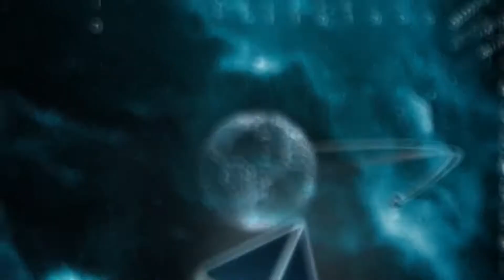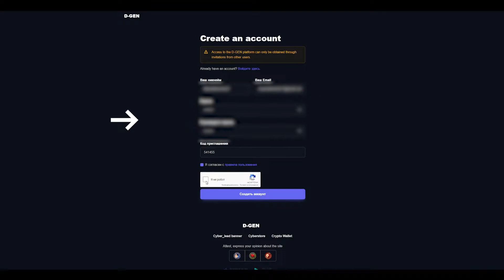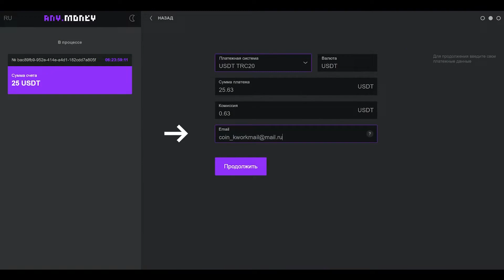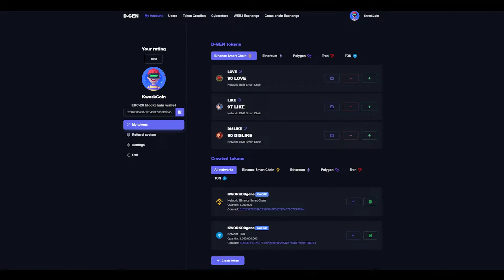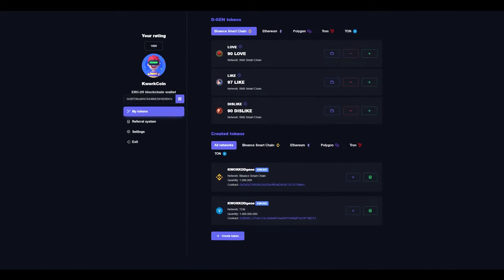TON خدمة Ddigitalgene لإنتاج الرمز المميز Toncoin للأصول السيبرانية Avatar على Telegram blockchain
خدمة Ddigitalgene لإنتاج الرمز المميز Toncoin للأصول السيبرانية Avatar على Telegram blockchain
Ddigitalgene هي منصة توفر الفرصة للمستخدمين للتداول وتبادل المشاعر، بالإضافة إلى المقايضة بين العالم الافتراضي والعالم الحقيقي.

🌟 تعليمات الفيديو:
تقدم بوابة Ddigitalgene خدمة لإنتاج Toncoin، وهو أصل رمزي للعملات الرقمية المشفرة "Avatar" على سلسلة المفاتيح Open Network باستخدام محفظة تشفير وبريد إلكتروني. تكلفة الإنتاج هي 25 عملة معدنية USDT/C.
كيفية إنشاء رمز Toncoin - اتبع الرابط
للحصول على حسابك في TON blockchain، تحتاج إلى تثبيت محفظة التشفير:

💲 استخدام حساب على Open Network Telegram blockchain انتبه 💶 الغاز مطلوب لكي يعمل الحساب!
الوحدة السيبرانية للشبكة dDigitalgene هي ممرك إلى الشبكة اللامركزية.
باستخدام الوحدة البرمجية للمجمع رقم 1 D_Gen، يمكنك تلقائيًا إنتاج وبيع العقود الذكية للشبكة على blockchain لإنشاء صور رمزية هجينة في عوالم افتراضية. وهذا يفتح الفرصة لدخول العوالم الافتراضية السيبرانية لـ DAO web3.0 والتفاعل مع العالم الحقيقي في شكل اقتصادي جديد في عصر المعلومات.
توفر D_Gen خوارزميتها السحرية التي تم إنشاؤها ببراعة - وهي عبارة عن توليفة مبتكرة من Blockchain Oracle، والتي تسمح لك بتعديل وتنفيذ أكواد البرنامج في شبكة blockchain. وهذا يفتح إمكانيات واسعة لإنشاء مواضيع/أشياء بديلة والتفاعل مع مختلف الأفراد والمجتمعات في عوالم الإنترنت. يعد تجميع D_Gen blockchain Oracle أداة مهمة للمتداولين والمستثمرين ومطوري مشاريع blockchain.
يوفر مجمع Ddigitalgene مستوى جديدًا من الفرص لإنشاء أصول Avatar السيبرانية ورموز التشفير وتفويضها إلى العميل. انضم إليهم اليوم واكتسب آفاقًا جديدة في عالم الإنترنت! تتيح منصة Ddigitalgene للمستخدمين إنشاء إعلانات شخصية وتجارية لبيع أو تبادل السلع والخدمات.
عندما يتجاوز الجميع المعتاد، عندما لا تكون هناك قوة يمكنها حل الصراعات، هناك أداة واحدة يمكنها أن تجلب الجميع إلى الوئام وإحلال السلام. إن النظام التطوري للتكوين السيبراني من Ddigitalgene هو مجرد أداة من هذا القبيل.
نحن ننتج نظامًا عالميًا جديدًا يفتح لك آفاقًا جديدة تمامًا للوجود. هذا نظام موزع يقوم على المسؤولية التطوعية، وسيصبح الملحمة الجديدة للتطور البشري.

اكتشف عالمًا جديدًا من الواقع المختلط مع نظام التولد الإلكتروني الخاص بـ Digitalgene. يتضمن هذا النظام العديد من وحدات الشبكة التي ستسمح لك بتجربة مشاعر لا تصدق والوصول إلى القطع الأثرية ذات المستوى العالمي. انضم إلى نظام Cybergenesis الثوري الخاص بـ Digitalgene واكتشف قمة العالم الافتراضي:
1. تنفيذ التعليمات البرمجية الخاصة بك في رمز مميز على blockchain tonTelegram
2. إنشاء صفحات إنترنت افتراضية على صفحة blockchain
3. المتجر الإلكتروني للمنتجات الإلكترونية مجلة_سايبر بدون عمولات وبدون وسطاء
4. خدمة التبادل السيبراني - مقايضة التبادل_الإلكتروني بدون عمولات وبدون وسطاء
5. البرنامج التابع للشبكة السيبرانية

🌟 باستخدام خدمات web3 والوحدات الإلكترونية المقدمة على موقع الويب لديك الفرصة لإنشاء روابط إلكترونية برمجية ورموز مميزة وعقود ذكية وبطاقات السلع والخدمات، بالإضافة إلى العديد من الوظائف الأخرى . Ddigitalgene هي عبارة عن منصة تداول تتمتع بالقدرة على تبادل المشاعر والسلع بين العالم الافتراضي والعالم الحقيقي.

نحن ندعوك لتمكين المبادرات الاجتماعية من خلال حلنا المبتكر! انضم إلينا اليوم واكتسب آفاقًا جديدة في عالم الإنترنت!

💡 - إنشاء العملة المشفرة الخاصة بك: تعليمات خطوة بخطوة
- دليل لتطوير أصول التشفير الخاصة بك من الصفر
- إنشاء رمز مميز على blockchain: خطوة بخطوة
- نصائح مهمة للتحقق من الرمز المميز للاحتيال
- العملة المشفرة للمبتدئين: الأساسيات والنصائح
- الدفع مقابل البضائع باستخدام العملة المشفرة
- المدفوعات مقابل البضائع بالرموز: المزايا والمخططات
- الخدمات المالية المتاحة للرموز
- الدفع مقابل الخدمات باستخدام العملة المشفرة: كيف يعمل
- كيف تبدأ في كسب Avatar: نصائح مفيدة
- التبادلات السيبرانية وتداول العملات المشفرة: دليل المبتدئين
- إنشاء عقد ذكي لعملتك المشفرة: دليل تفصيلي
- Oracle Blockchain وTokennomics: الجوانب الرئيسية
- أخبار ومراجعات الإنترنت اللامركزية: ابق على اطلاع دائم بالشبكة المفتوحة

الإنتاج¬_طن
إنتاج_العملة_المشفرة بالطن
الدفع بالعملات المشفرة_طن
المقايضة الإلكترونية
إنشاء عقد ذكي